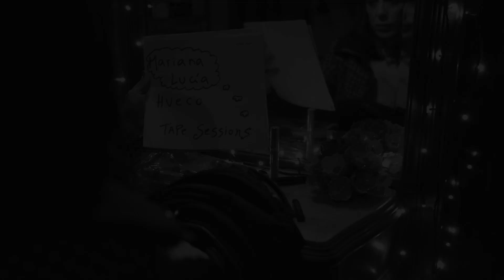Mariana Lucía - Hueco // Tape Sessions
Invitamos a Mariana Lucía a interpretar su canción “Hueco” en nuestro living.

Tape Sessions, música como en el living de tu casa.

Nuestro propósito es ser una ventana de difusión para músicos de Uruguay. La consigna es sencilla, se invita artistas a nuestro living a interpretar una canción. El objetivo es retratar el mágico e íntimo momento en donde el artista interpreta canciones para sí mismo.

Producto realizado por Malhablado Producciones.

Dirección General // Matías De León, Marcello Mandirola, Nicolás Miguez, Valentina Rios, Marcelo Salvagno
Dirección Creativa // Matías De León, Marcello Mandirola
Producción // Valentina Rios, Marcelo Salvagno
Dirección de Fotografía // Matías De León, Marcello Mandirola
Dirección de Sonido // Nicolás Miguez
Dirección de Arte // Felipe Bellocq
Cámaras // Matías De León, Federico Elgue, Marcello Mandirola
Asistencia de Producción // Gianni Cannata
Asistencia de Dirección // Valentina Ríos
Asistencia de Arte // Inés Mihalik
Asistencia de Sonido // Agustín Casulo, Mariana Fernández
Asistencia de Cámara // Rafael González
Data Manager // Rafael González
Backstage // Martín Leal
Foto Fija // Virginia Prado, Bruno Soldavini
Entrevistador // Fabrizio Piaggio
Diseño Graffiti // Wallax
Diseño Etiqueta Cassette // Federico Bentancor
Montaje // Marcello Mandirola
Montaje Entrevistas // Federico Elgue
Asistencia de Montaje // Matías De León
Edición de Sonido // Agustín Casulo, Nicolás Miguez
Postproducción de Color // Rafael González
Postproducción de Color Entrevistas // Federico Elgue
Mastering de Sonido // Jorge Cancela
Animación y Gráficas // Matías De León
Edición de Foto Fija // Virginia Prado
Asesoría Legal // Dr. Guillermo Feuer, Dr. Juan Antonio Basalo, Dr. Fernando Mazzoni